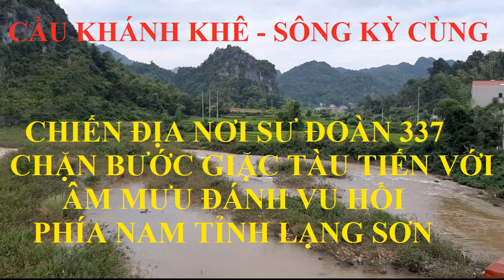Cầu Khánh Khê - Sông kỳ cùng nơi chiến địa sư đoàn 337 cản bước quân thù năm 1979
Cầu Khánh Khê bắc qua sông Kỳ Cùng nối liền 2 huyện Văn Quan và Cao Lộc của tỉnh Lạng Sơn. Đây là địa danh gắn liền với chiến thắng quan trọng của Sư đoàn 337 trong cuộc chiến vệ quốc trước sự bành trướng của giặc Tàu.